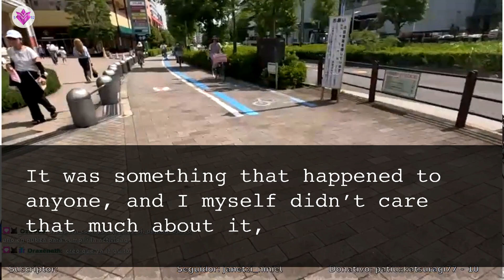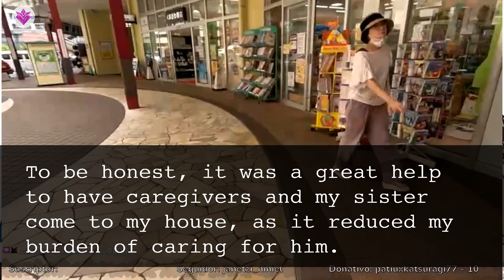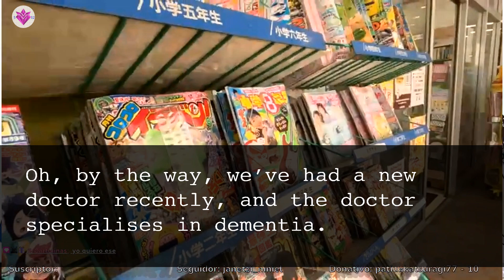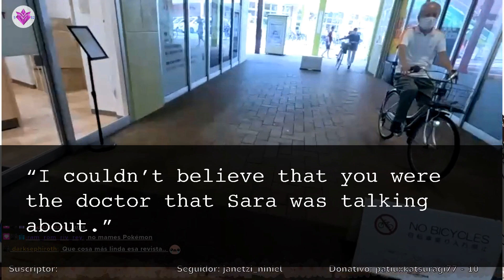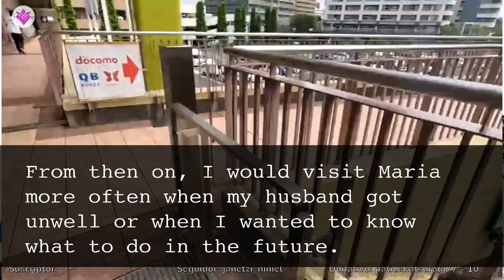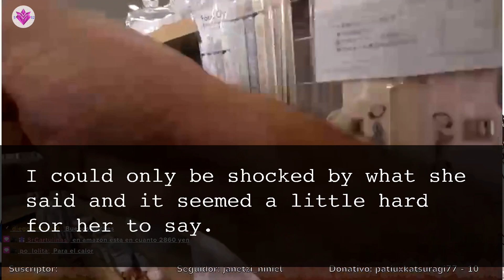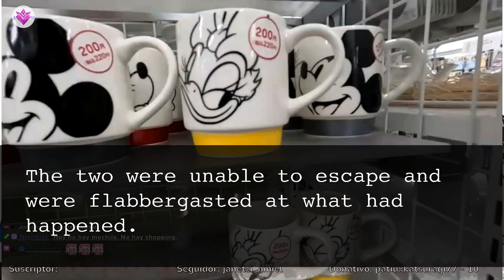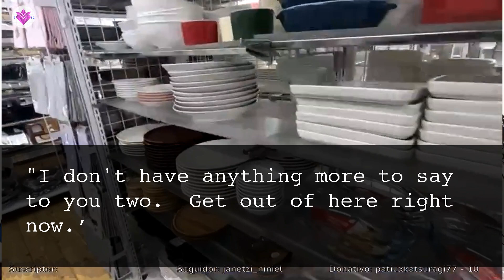During hubby’s funeral,pregnant woman appeared 'I’m pregnant with his child I’ll take of inheri